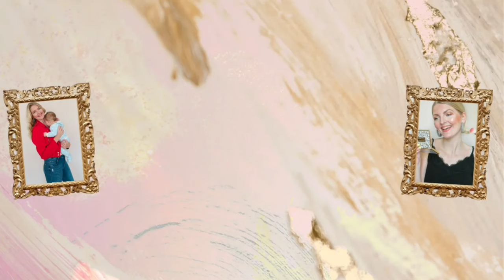TURKISH BABY NAMES 2024👶🏼10 TURKISH NAME IDEAS | My Pretty Everything